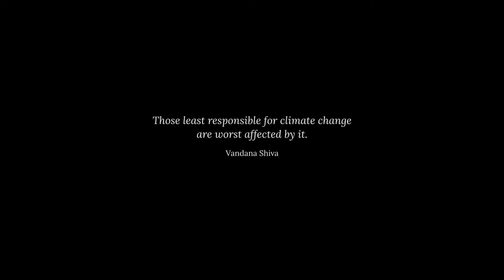World Environment Day Celebrations at H&R Block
The impressive way in which H&R Block's CSR team, BSR, celebrated World Environment Day demonstrates the commitment to introducing small changes to start living more sustainably and more harmoniously with nature. On June 1st, 2022, the team started the celebrations by setting up plant stalls at the Yamuna Building in Technopark Phase 3 to sell plants, gardening tools, fertilizers, pots, grow bags, and much more to plant lovers among techies. The event, inaugurated by Mr. Hariprasad, Vice-President of H&R Block India, was intended to motivate employees to inculcate a passion for gardening amongst them. Following that, the BSR team visited the UIT campus on June 2nd, 2022, and the LPS Primary School, Kolathukara, on June 6th, 2022 and donated saplings and planted them along with the teaching staff and students. The team has also invited all associates to plant saplings at the H&R Block office in the Yamuna Building, on June 6th, 2022.